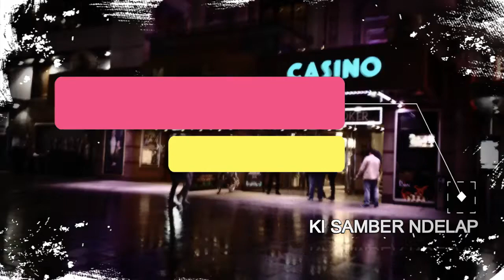MIMPI TARUHAN MIMPI JUDI ARTINYA APA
Menafsirkan mimpi seputar taruhan, judi, taruhan bola dan sejenisnya.